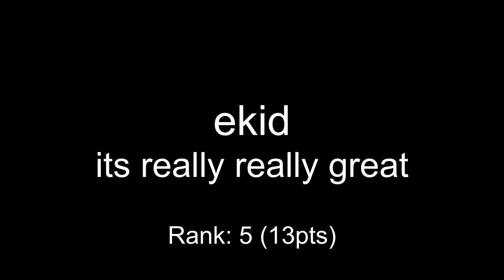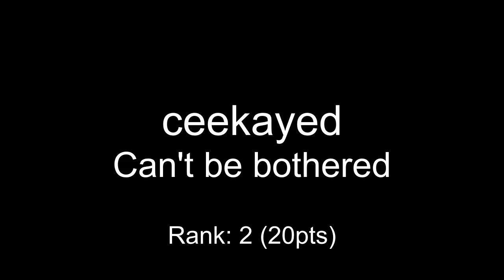One Hour Compo - November 08, 2006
mod_shrine One Hour Compo - November 08, 2006

00:00 toastyx - Last Place
00:23 categoryapl - joke lead
01:12 ekid - its really really great
01:55 kaiser - mildeww
03:40 coda - bossy nova
04:24 ceekayed - Can't be bothered
05:57 xaimus - featherweight java